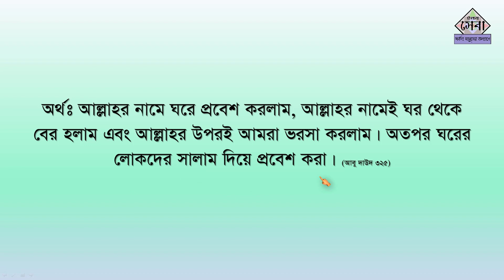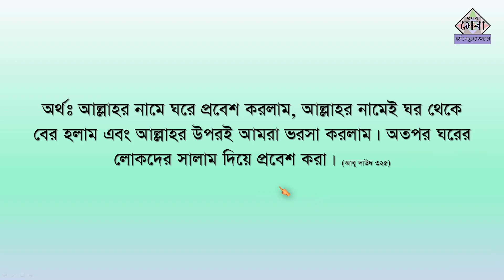ঘরে প্রবেশ করার দোয়া | মাসনুন দোয়া | Ghora probesh korar dua | Masnun Dua | Elam Seba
ঘরে প্রবেশ করার দোয়া,
মাসনুন দোয়া,
Ghora probesh korar dua,
Masnun Dua,
Elam Seba,
ইলম সেবা,

অনলাইনে, লাইভে কোরআনের ক্লাস করতে চাইলে যোগাযোগ করুন...

আমার চ্যানেলের সকল ভিডিগুলি একসাথে পেতে এই সাইটটি ভিজিট করুন..
সকল ভিডিও গুলি অধ্যায় আকারে সুন্দর করে সাজানো রয়েছে এই পেজে..

নাদিয়াতুল কায়দা বই ডাউনলোড লিংক...